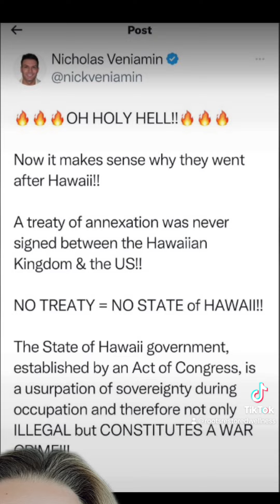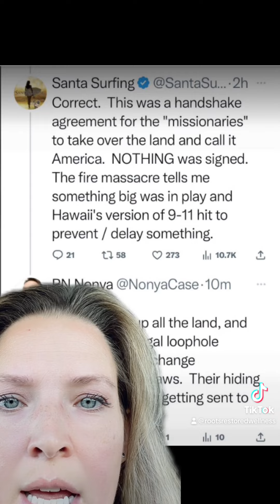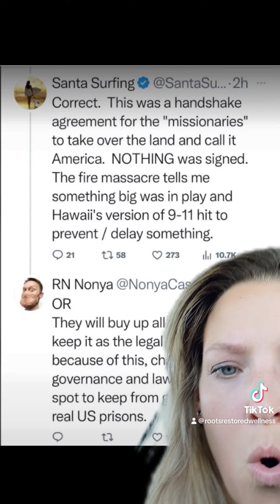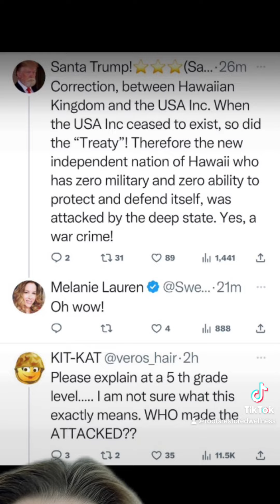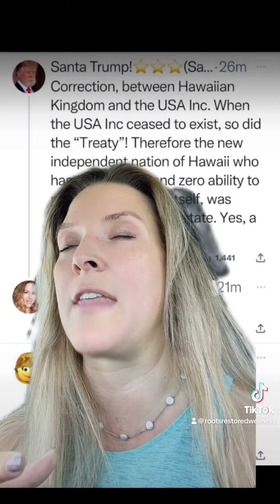🚨🚨What is really going on in Hawaii!? Does the US even have authority to be here!? 👀 💥 🤯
What is really going on in Hawaii!? Does the US even have authority to be here!? 👀 💥 🤯 Maui Fires Lahaina, Kihei, Kula 🔥 😞 💔 ▶️Donate directly to impacted families , Maui Brewing, Maui Food Bank, Hungry Heroes Hawaii◀️ Please get the word out.